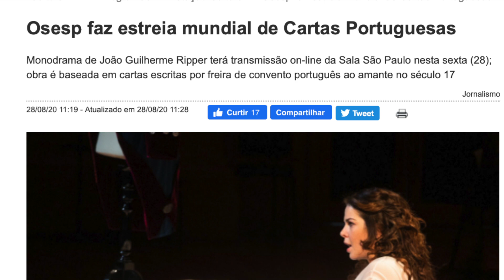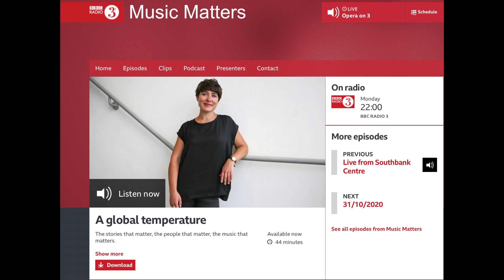INTERVIEW BBC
Entrevista concedida ao programa "Music Matters: a global temperature" da Rádio BBC de Londres sobre "Cartas Portuguesas", transmitido em 24 de outubro de 2020